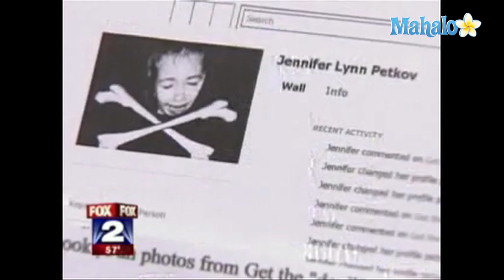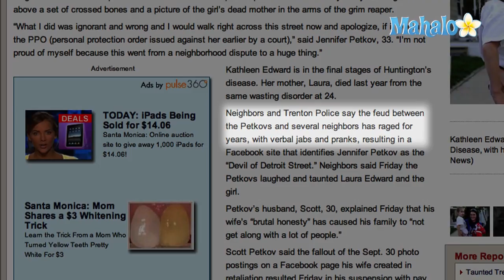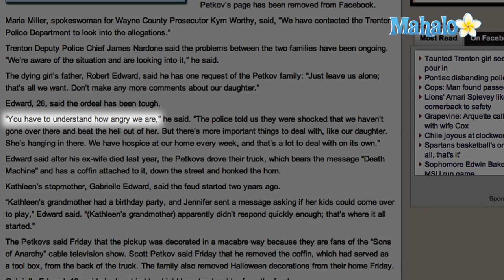Kathleen Edward Dying Girl Taunted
Kathleen Edward is a seven-year-old Trenton, Michigan, girl who is dying of the degenerative brain disorder Huntington's disease.  In October of 2010, reports surfaced saying that Kathleen and her family were reportedly the subjects of cruel taunts and outright cyber bullying by their neighbors, Jennifer and Scott Petkov.  The Petkov's admit to posting doctored photos of Kathleen's mother, Laura Edward, with the Grim Reaper on Facebook on September 30, 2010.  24-year-old Laura Edward died of Huntington's disease in 2009.

According to My Fox Detroit, Jennifer and Scott Petkov have also admitted to posting a photo of Kathleen Edward's face "above a set of crossbones" on Facebook.  Neighbors say the Petkovs also attached a coffin to their pick-up truck and drove past the Edwards' home honking the horn.  In an interview with FOX 2 News on October 8, 2010, Jennifer Petkov apologized for her behavior, saying "if I had to do it all over again, I wouldn't do it."  Scott Petkov also issued an apology, saying "It was an ignorant thing that we did and it was basically in retaliation about things that were said about my house and my wife."

Why did the Petkov's choose to taunt a dying girl?  According to ''The Detroit News,'' the taunting stemmed form a long-running dispute between the Petkov's and Kathleen Edward's family.  The newspaper quotes Kathleen Edward's stepmother, Gabrielle Edward, as saying that the feud between the two families started in 2008.  Edward said that when Kathleen Edward's grandmother, Rebecca Rose, had a birthday party, Jennifer Petkov "sent a message asking if her kids could come over to play."  Edward says Rose "apparently didn't respond quickly enough" and Petkov became angry.  Petkov told FOX 2 News that she taunted the family to get "personal satisfaction" because it upset Rebecca Rose.

The newspaper says the years-long dispute has, in the past, involved "verbal jabs and pranks," including a "Facebook site that identifies Jennifer Petkov as the 'Devil of Detroit Street.'"  The tension escalated to such an extent that Kathleen Edward's father, Robert Edward, took out protective orders against both Jennifer and Scott Petkov. Robert Edward told The Detroit News that the family is angry about the taunts, but he said that right now "there's more important things to deal with, like our daughter. She's hanging in there. We have hospice at our home every week, and that's a lot to deal with on its own."